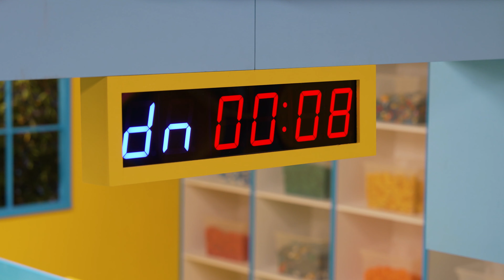Bos Vol Kwade NACHTMERRIEWEZENS | NK LEGO Bouwen 2024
In deze tweede aflevering van het NK LEGO Bouwen 2024 nemen de teams het tegen elkaar op in het thema LEGO DREAMZzz! Ook deze week worden de teams weer op de proef gesteld; welk team weet het beste een combinatie tussen dier en voertuig te droombouwen? De twee teams die dit het beste doen, gaan door naar de epische NK LEGO Challenge, waarbij ze zoveel mogelijk zandlopers moeten verzamelen in een bos vol nachtmerriewezens, zonder afgeschoten te worden! Welk team wint de challenge en gaat door naar de grote finale op LEGO World 2024?

Het NK LEGO Bouwen is terug in 2024 en groter dan OOIT! Met presentatoren Quinn en Aaron nemen vier teams het iedere week tegen elkaar op in een gigantische bouwopdracht en epische challenge in het teken van een bekend LEGO thema! Het winnende team gaat door naar de grote LIVE FINALE op 26 oktober op LEGO World en maakt kans op de titel Nederlands Kampioen LEGO Bouwen 2024! Bekijk iedere woensdag om 16:00 uur een nieuwe aflevering van het NK LEGO Bouwen op PLAY.intertoys.nl en op het YouTube kanaal van Intertoys